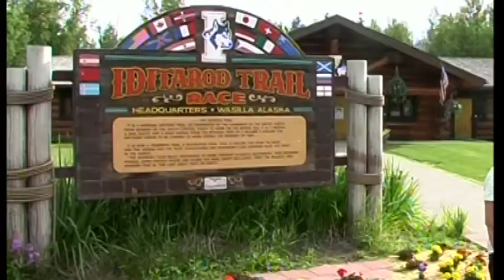IDITAROD SLED DOG RIDE.mpg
Visitors can take a ride on a cart pulled real Alaskan sled dogs at the Iditarod Trail Headquarters in Wasilla, Alaska.